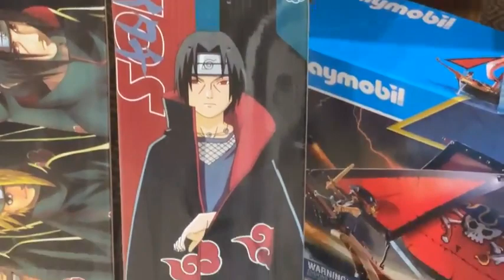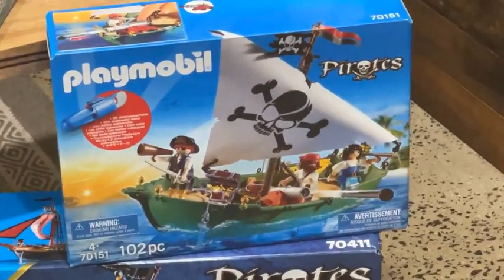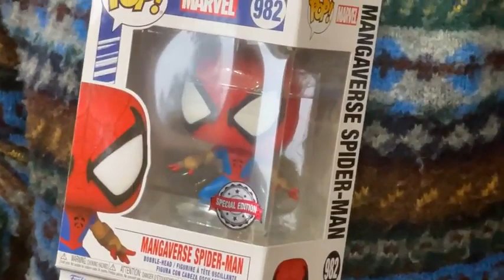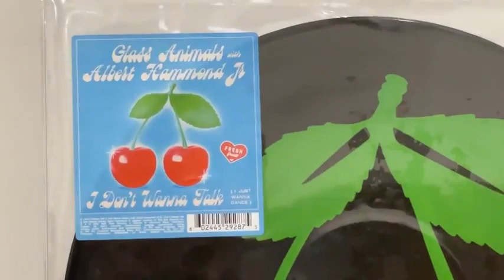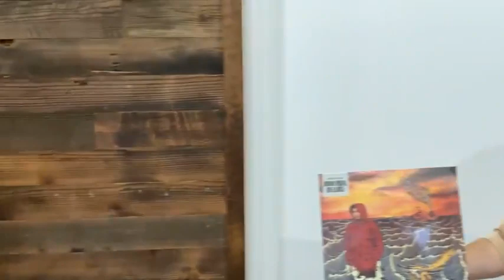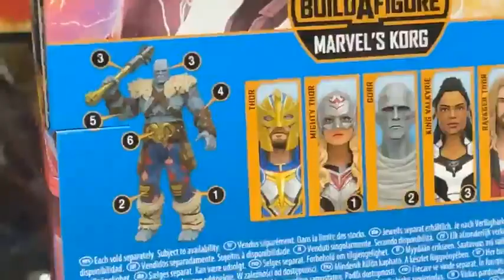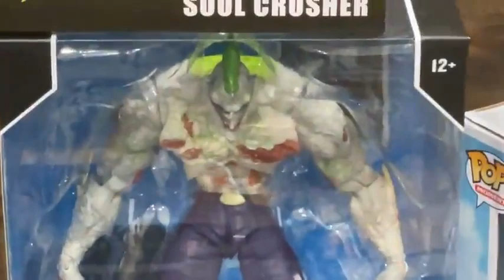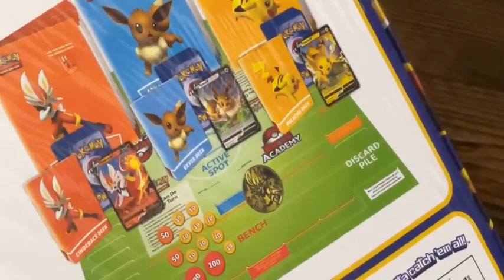Popcultcha Week in Review - LIVE on Facebook: May 6th 2022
It’s fri-nally Friday everybody, and that means it’s time to kick back and hang out with your favourite Popcultcha friends!

We’ve got a lot to get through today, so we may as well get to it!
This is Popcultcha’s A Week in Review LIVE on Facebook!